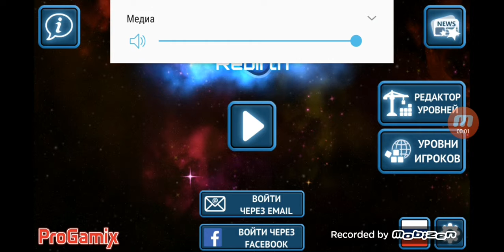Orbox B: Rebirth Android Gameplay Level 11-18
Step into the space puzzle adventure with the pilot Lance.

The story takes place in a far space. You play as a pilot inside Orbox. Orbox is a giant machine designed to travel on the Net. The network is a mysterious structure, once the ideal place to live for people. It has been hundreds of years since people were forced to leave the Network. After a terrible disaster. Now you are performing a mission inside the web. Learn what it has become. But everything is not as harmless as it seems.

- Play in story mode and immerse yourself in the history of the pilot of Orbox
- Excellent puzzle with thoughtful levels
- Play regular packs if you want more
- Many game mechanics and missions
- Create your own levels in the editor
- Share levels with other players
- Expect more content in updates.